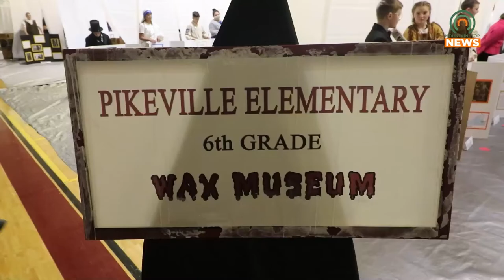Pikeville Elementary Hosts Wax Museum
On Wednesday, March 23, Pikeville Elementary hosted its annual 6th grade wax museum.